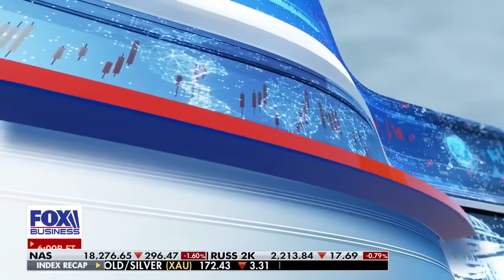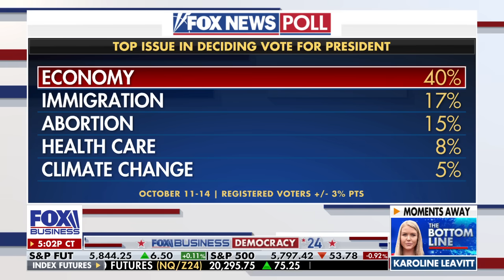Kamala Harris has 'lost the plot,' top Trump campaign official says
Trump 2024 national press secretary Karoline Leavitt says the 'candidate of joy' is pushing a 'bunch of baloney' as Election Day approaches on 'The Bottom Line.'